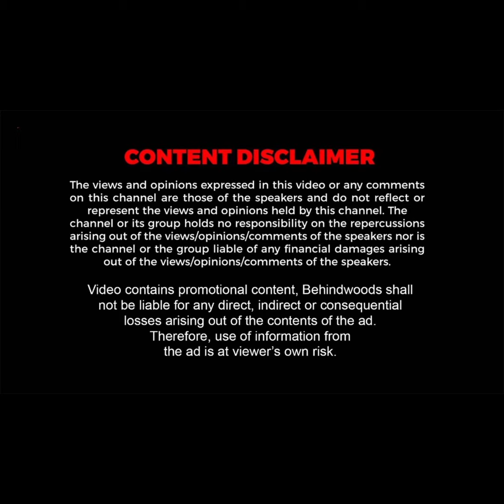'6 பேருக்கு மறுவாழ்வு கொடுத்த ஒத்த உசுரு!'..நீங்க இறந்தாலும்..உலகத்துல எப்பவுமே வாழுவீங்க தம்பி🙏